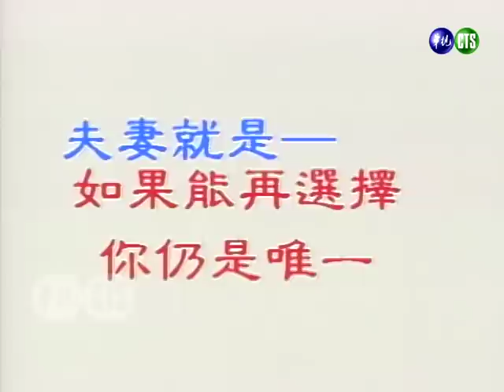突然回來的麗卿態度強硬 堅持有話要跟志雄當面說？我愛我妻我愛子 精彩預告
【我愛我妻我愛子】熱播中✨